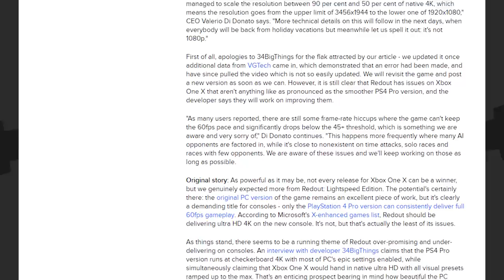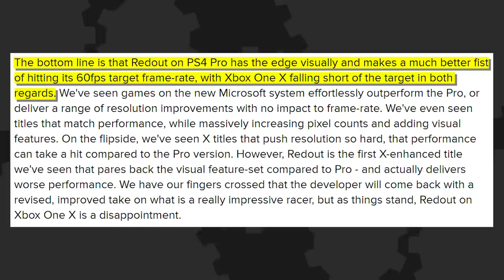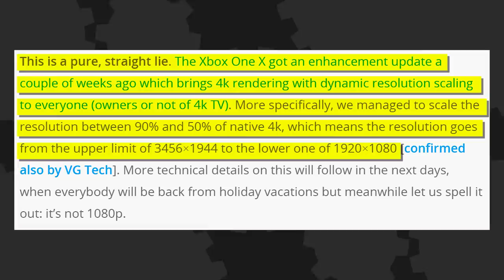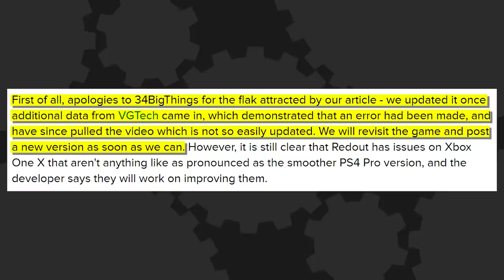Developer THREATENS Tech Analyst? Strap In, Folks - The Know Game News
What do you do when a tech analyst makes claims you don't agree with? Threaten them with legal action! Sounds clean cut, but there are some twists in them there hills.

Written By: Brian Gaar and Eddy Rivas
Edited By: Kdin Jenzen
Hosted By: Ashley Jenkins and Mica Burton